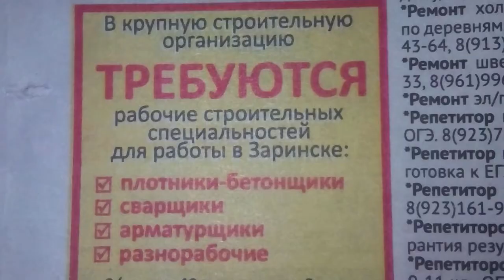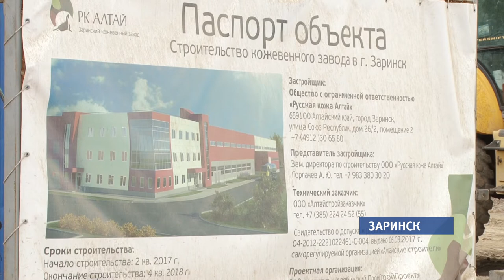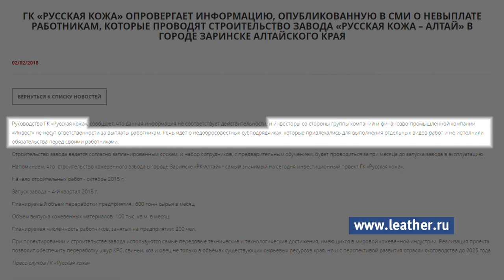В Заринске начались судебные слушания по делу о невыплате заработной платы строителям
Двадцать  человек несколько месяцев работали без зарплаты. И теперь надеются с помощью прокуратуры получить свои деньги от новосибирской компании-подрядчика. Правда,  судя  по началу судебного процесса,  и оно ,возможно, не способно решить проблему.